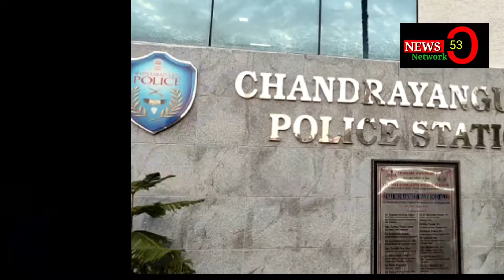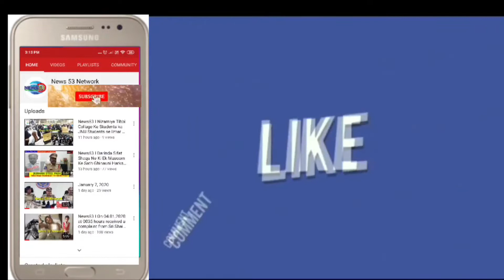News53🌎AAJ GHOUSE NAGAR HUMDA HILLS TALAB MEIN EK NA MALOOM SHAKS KI LASH DASTIYAB HUWE.JIS KI E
AAJ GHOUSE NAGAR HUMDA HILLS TALAB  MEIN EK NA MALOOM SHAKS KI LASH DASTIYAB HUWE.JIS KI ETELA CHANDRAYANGUTTA POLICE KO MILTE HE MOUQUE WARDAT PAR POUNCH KAR US LASH KO AREA LEADER KHADER JEELANI AUR UNKI TEAM NE MILKAR US LASH KO BAHAR NIKALA GAYA.
CHANDRAYANGUTTA POLICE NE US LASH KO OSMANIA DAWAKHANA MUNTAKEEL KARDIYA AUR POLICE NE EK CASE  DARJ KARTE HUWE TEHQIQAT KA AGHAAS KARDIYA.MEDIA SE BHAAT KARTE HUWE S.I B.POCHAIAH AUR AREA LEADER KHADER JEELANI NE TAFSILAT BATAYE.